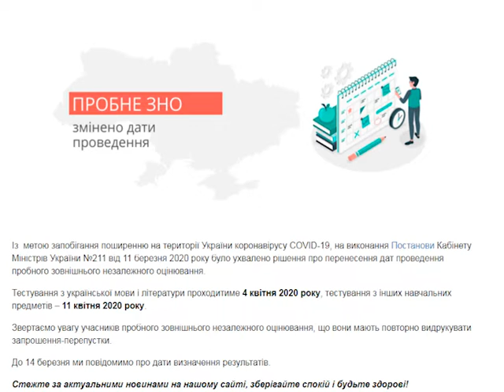Карантин через коронавірус зачепив і пробне ЗНО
У зв’язку з введенням в Україні карантину через коронавірус, дату проведення пробного зовнішнього незалежного оцінювання перенесли. Подробиці – у нашому сюжеті.